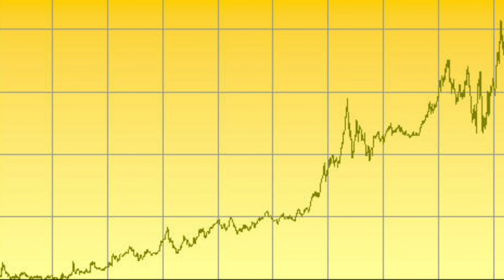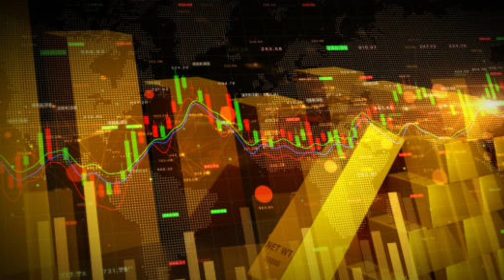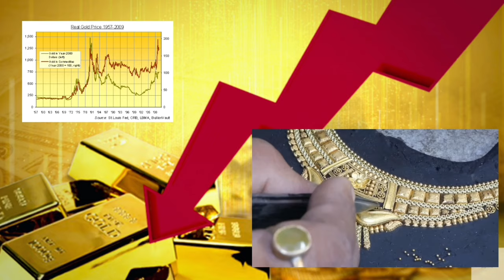Golden Era of Gold | सोने का स्वर्ण युग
Golden Era of Gold |
2025 के बाद आएगी सोने में स्थिरता..!
अर्थव्यवस्था का वित्तीय विश्लेषण एवं मध्य वर्ग के पूंजी निर्माण की दर को देखकर लगता है कि - "वह अपनी बचत सोने में ही विनियोजित करेगा।"
मध्य वर्ग का पूंजी निवेश तब तक सोने में होता रहेगा जब तक कि सोने की कीमतों में 2015 और 2018 के बीच बीच की स्थिरता न बने। ऐसा लगता है कि 2025 में सोने के मूल्य में स्थिरता के संकेत नहीं हैं।
आपने देखा होगा 2019 में अचानक 56% की वृद्धि के साथ सोने में उछाल आना शुरू हो गया था। सोने की कीमतों में यह वृद्धि आंशिक  उतार-चढ़ाव के साथ 2030 तक जारी रहने की संभावना है।
वर्तमान में सोने में उछाल का प्रतिशत मासिक रूप से 3.9 रहा है जबकि वर्तमान  तिमाही में  2.4 प्रतिशत वृद्धि मापी की गई।
6 माह एवं 1 वर्ष में हुई बढ़त पर नजर डालें तो  17.9% तथा 24.7% वृद्धि दर है।
  कुल मिलाकर  पिछले 5 वर्षों में कीमतों में बढ़ोतरी 117.7% के साथ उच्चतम स्थान पर है